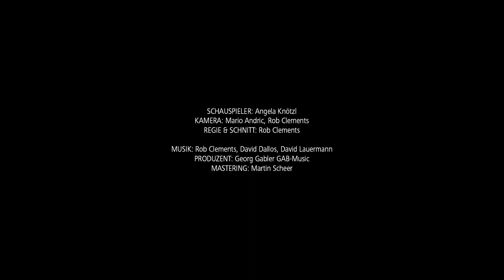Rob Clements - Auf den Strassen von Wien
Die neue Single „Auf den Straßen von Wien“ erzählt von Robs persönlicher Beziehung zur Bundeshauptstadt, die er damals nicht gänzlich freiwillig zu seiner neuen Heimat machte: „Man hofft in der großen Stadt etwas zu finden, wonach man in Wahrheit gar nicht sucht.“